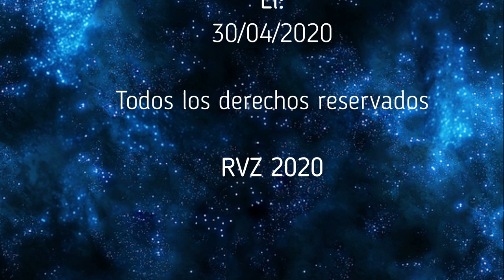ENIGMAS DEL MUNDO - La Misteriosa Rectoría Borley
Capitulo completo de la serie "Enigmas del mundo", sobre la Misteriosa Rectoría Borley. Todo el merito es de su locutor Bruno Cardeñosa.